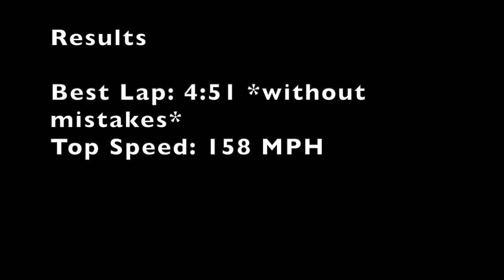Endurance Testing at TVTP Farm Lands #7: Rammer RS - Wreckfest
I test my modded rammer rs at the farm lands